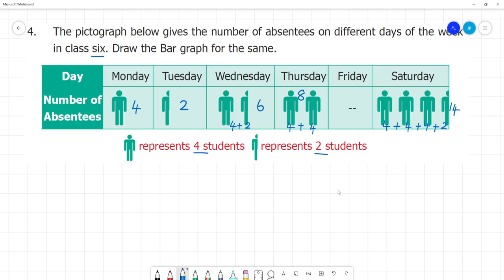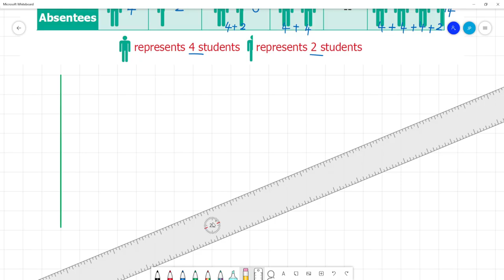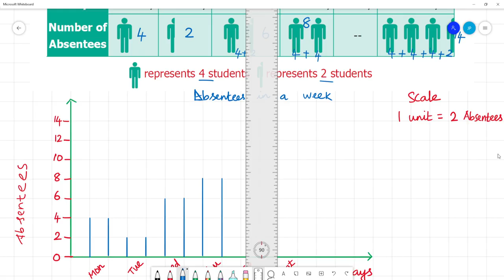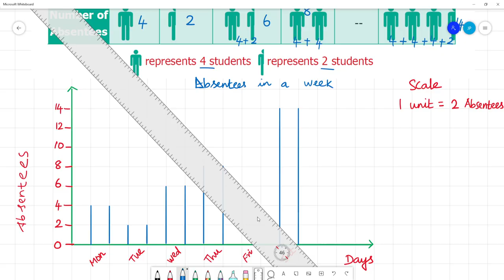6 TN Maths Term I 5 .STATISTICS Exercise 5.3 | 4. The pictograph below gives the number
TN Term I  5 .STATISTICS
Exercise 5.3
4. The pictograph below gives the number of absentees on different days of the week
in class six. Draw the Bar graph for the same.